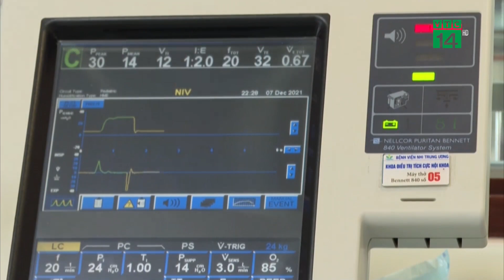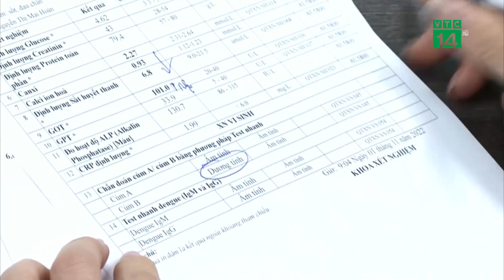Nhiều Trẻ Mắc Cúm B nhập viện vì biến chứng nặng| VTC14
VTC14 |Thời tiết giao mùa như hiện nay ở miền Bắc, nắng mưa thất thường, nhiệt độ giữa ngày và đêm chênh lệch lớn. Đây là điều kiện thuận lợi để nhiều loại virus phát triển. Cùng với các dịch bệnh như sốt xuất huyết, adenovirus thì số trẻ mắc các bệnh hô hấp tiếp tục tăng, đặc biệt là cúm B. Mặc dù là một trong những chủng cúm mùa phổ biến, đa số bình phục sau 1-2 tuần; nhưng năm nay lại xuất hiện nhiều hơn trường hợp cúm biến chứng nặng, lây lan rộng.